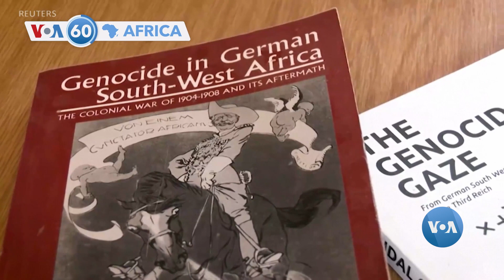Kenya: Abagore Bakora Irondo Biyemeje Kurinda Inyamaswa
Abagore  b'abanyakenya bo mu bwoko bw’abamasayi bakora irondo mu bibaya by’umusozi wa Kilimanjaro biyemeje kurinda inyamaswa no guhangana na ba rushimusi. Gusa, bumvikanisha ko imiryango yabo itabashyigikira mu kazi kabo.